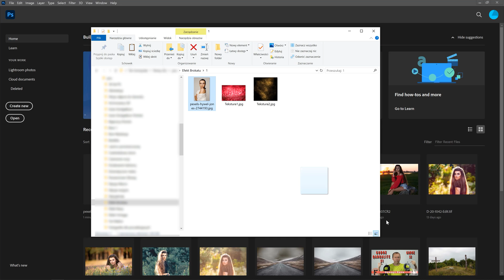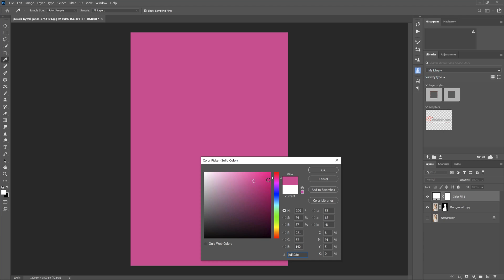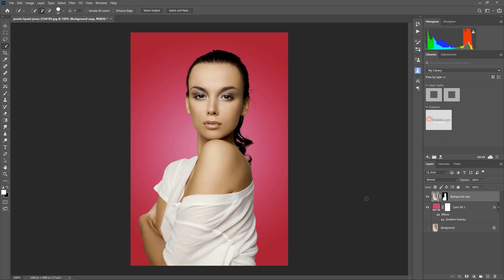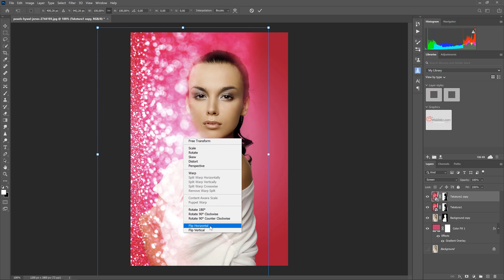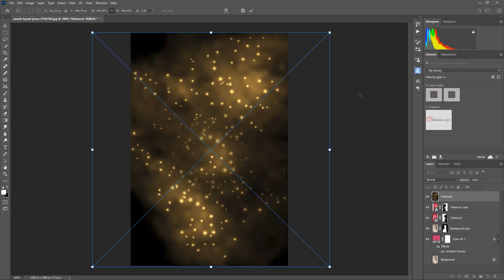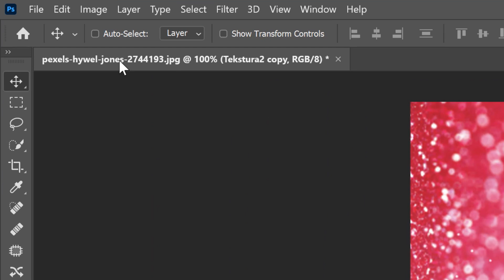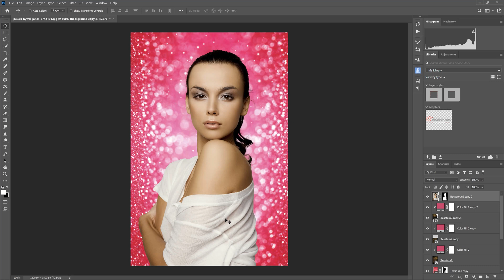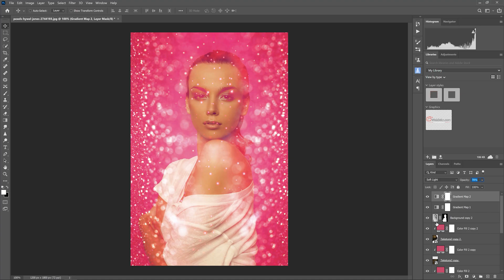Zdjęcie z efektem brokatu | Kurs Photoshop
W dzisiejszym kursie pokażę jak do zwykłego zdjęcia portretowego dodać efekt brokatu. Dzięki temu zabiegowi zmienicie całkowicie wygląd i charakter zdjęcia. Dzięki warstwom z nałożonymi teksturami, oraz ich odpowiedniej transformacji nadacie niepowtarzalnego wyglądu swoim portretom.

Publikacja szkoleń została podzielona według dni:
Piątek -  szkolenia, tutoriale, porady z zakresu Adobe Premiere Pro i Adobe After Effects.